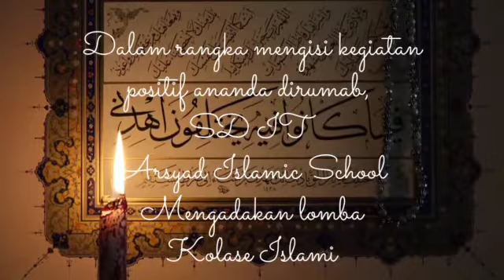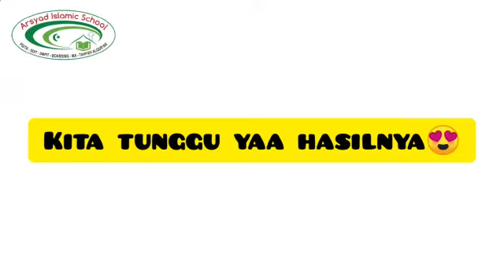lomba Kolase Islami SDIT Arsyad Islamic School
Pekanbaru Riau
*_Binaan Alumni Timur Tengah*_

*✍️Gel2*  (Tingkat Tk-Sdit-Smpit-Boarding-Ma-Tahfiz Qur'an)
*📢Daftar&Info:*
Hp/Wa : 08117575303